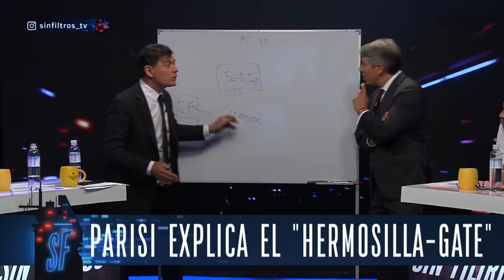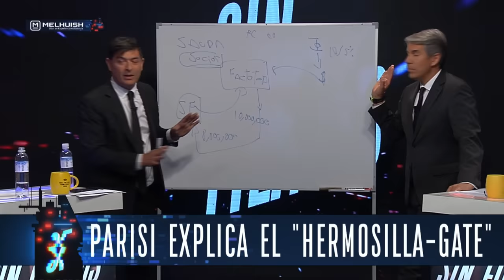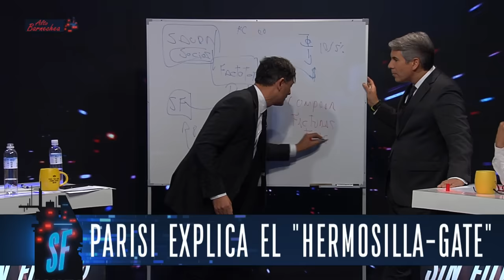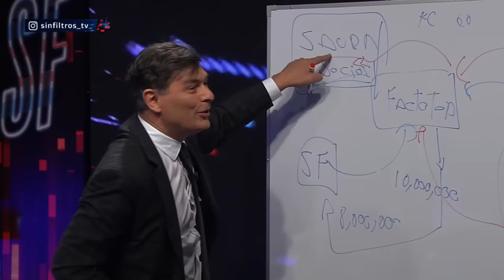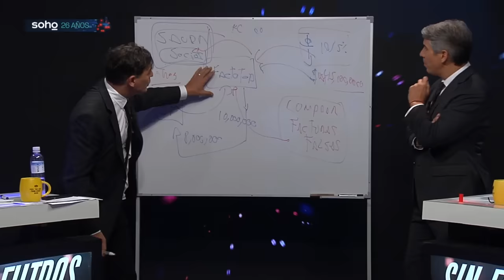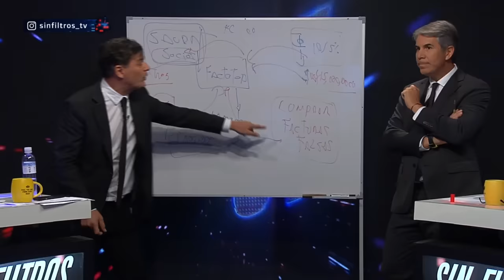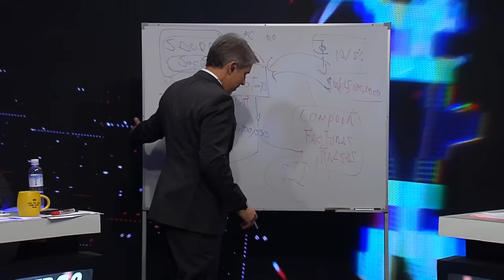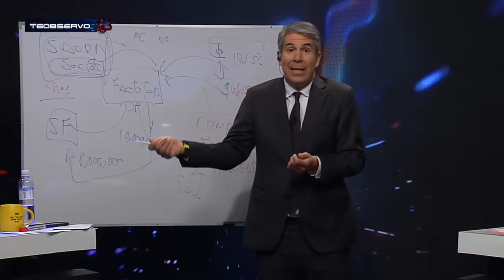FRANCO PARISI EXPLICA el HERMOSILLA GATE y ACLARA CORRUPCIÓN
¡Alta tensión! 🔥 En el episodio de hoy los panelistas: Francisco Orrego, Dauno Totoro, Magdalena Merbilháa, Juan Pablo Arriaza, Gabriel Alemparte, Ignacio Bustos, Franco Parisi y Hugo Gutierrez analizan y debaten la contingencia. 🇨🇱 Prepárate para un acalorado cruce de ideas.